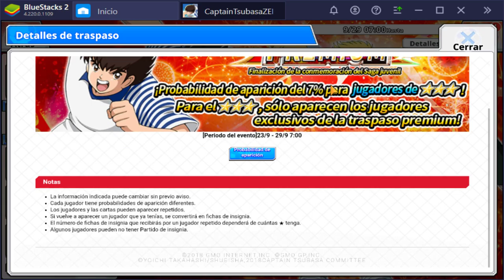¡NUEVO HYUGA de primaria! | Captain Tsubasa Zero | Análisis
No es gran cosa, pero algo es algo y ES GRATIS.